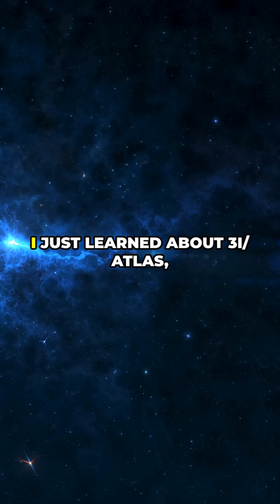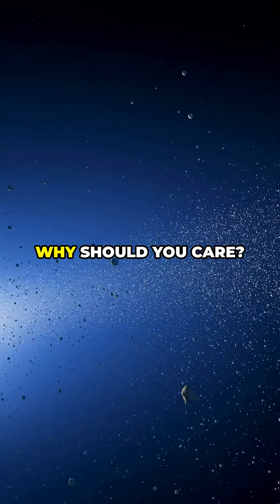3I ATLAS:Real, Rumor,Or Mix-Up?Quick Space Facts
Quick ATLAS 101: Is 3I/ATLAS real, a rumor, or a mix-up? In 2 minutes we break down what 3I/ATLAS actually is, why some call it “3I” (interstellar object), which sightings sparked confusion, and how astronomers confirm true comets vs misidentifications. Learn the key facts, timeline, and simple signs to spot legit comet news. Perfect for  viewers who want fast, accurate space intel.